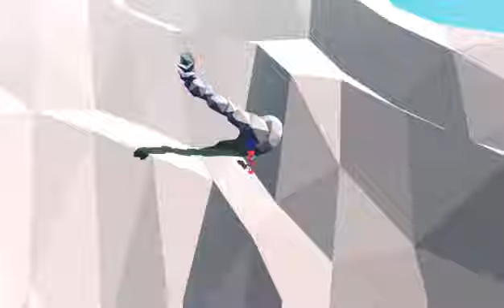GROW UP (Part 2)